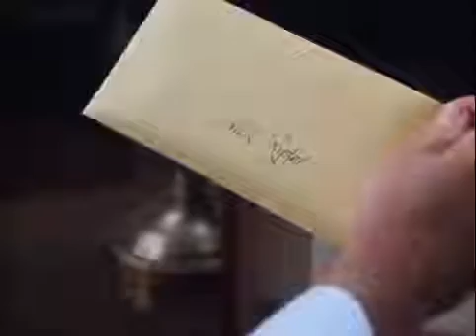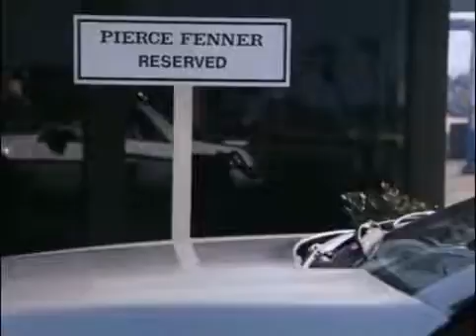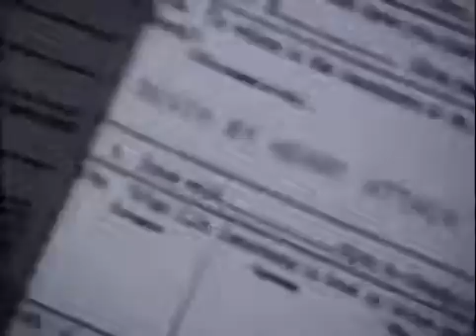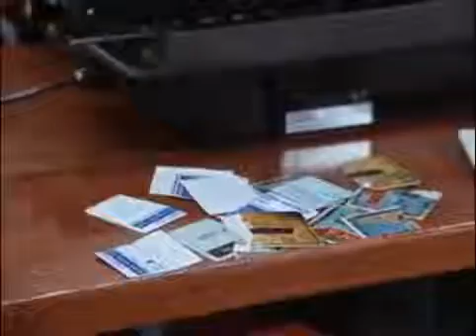Riptide A Matter Of Policy